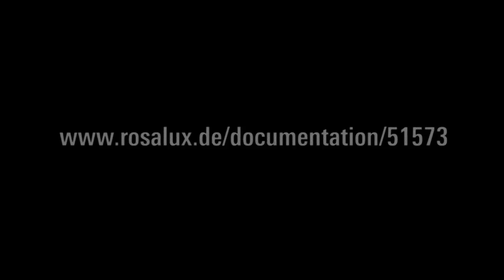Jodi Dean: Communicative capitalism and the challenge for the left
The Revolt of the Knowledge Class. Jodi Dean (Professor of political science in New York and author of "Communist Horizon") and Alex Demirovix (Fellow of the Institute for Social Analysis of the Rosa-Luxemburg-Stiftung).